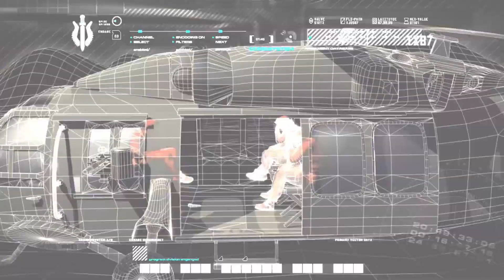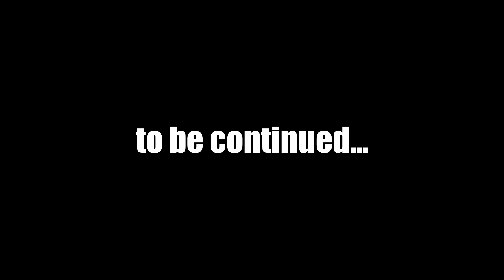Call of Duty 4 Modern Warfare: THE HUNTED - No Commentary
War rages on in the fourth edition of Activision's acclaimed war game. For the first time in the series, Call of Duty moves away from WWII to the modern battlefield. Armed with an arsenal of advanced and powerful modern day firepower, players are transported to treacherous hotspots around the globe to take on a rogue enemy group threatening the world. As both a U.S Marine and British S.A.S. soldier fighting through an unfolding story full of twists and turns, players use sophisticated technology, superior firepower and coordinated land and air strikes on a battlefield where speed, accuracy and communication are essential to victory. The epic title also delivers an added depth of multiplayer action providing online fans an all-new community of persistence, addictive and customizable gameplay.

Genre: First-Person Shooter
Publisher: Activision
Developer: Infinity Ward